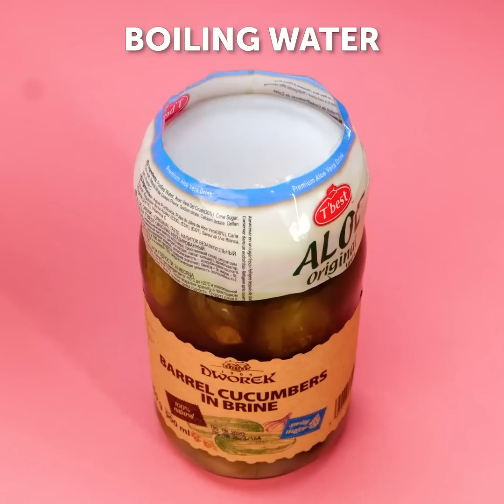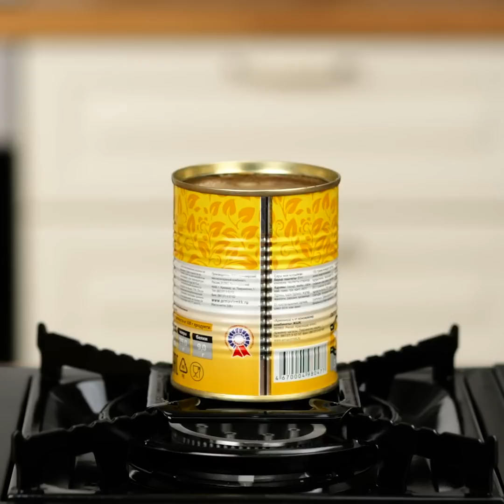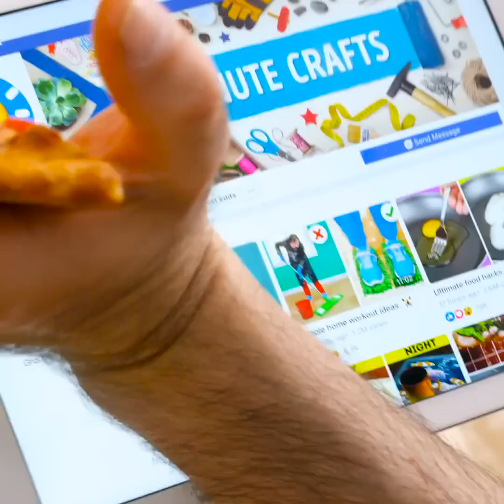33 Lazy Cooking Hacks You'll Be Glad to Know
TIMESTAMPS:
00:10 Easy way to cook chicken
03:18 How to cover a cake
05:35 How to make cookies more delicious
08:10 Easy way to cook waffles
Are you a foodie who loves to eat but hates to cook? Do you find yourself craving delicious meals but don't have the time or energy to spend hours in the kitchen? Then this video is for you! In this tutorial, we'll show you some lazy cooking hacks that will make your meals quick, easy, and tasty. You'll learn how to use simple ingredients, tools, and techniques to create satisfying dishes with minimal effort.
First, we'll share some ideas for one-pot meals, such as soups, stews, and casseroles. You'll see how to use a slow cooker, an Instant Pot, or a simple pot and pan to cook hearty meals that require little prep or attention.
Next, we'll offer some tips for meal prepping, such as making big batches of rice, pasta, or roasted vegetables to use throughout the week. You'll learn how to store, freeze, and reheat your meals for maximum convenience and nutrition.
Then, we'll give you some easy recipes for snacks, desserts, and drinks, such as microwave popcorn, mug cakes, and smoothies. You'll see how to use a blender, a microwave, or a toaster.